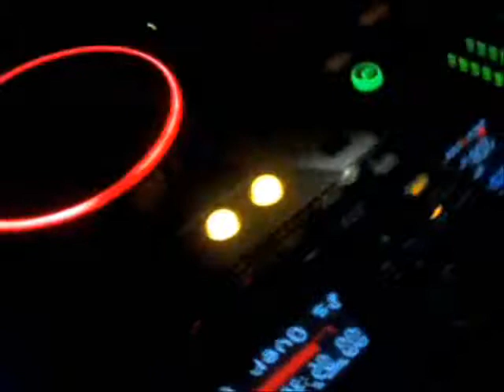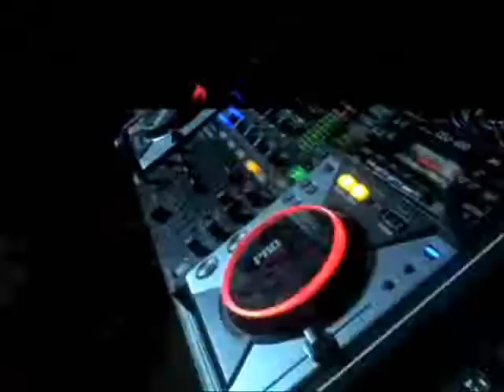Domy Voice 18° Liliana Ventricelli "BILLIE JEAN Remix"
Strepitosa festa per i 18 anni di Liliana presso Chinunno di Altamura. In consolle Antony Reale DJ e Domy (from Radio Studio Uno).